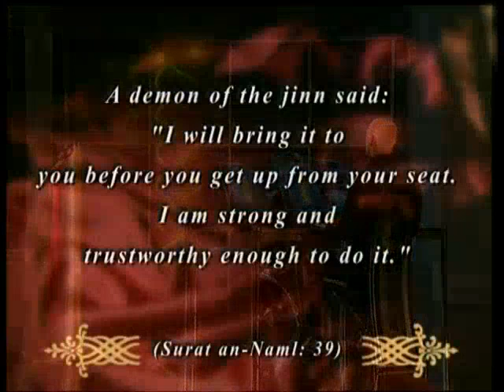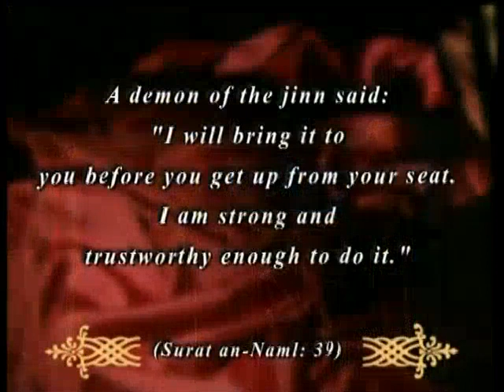The miracles of the Qur'an: Matter transmission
From "Miracles of the Qur'an - 03" documentary